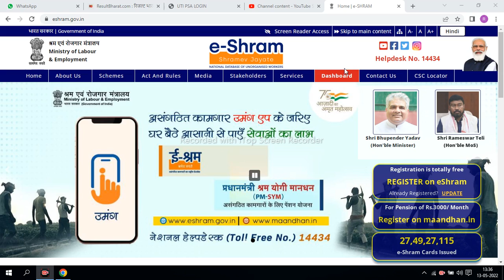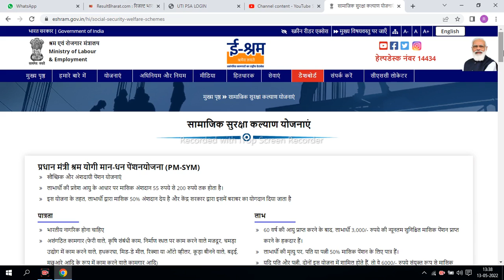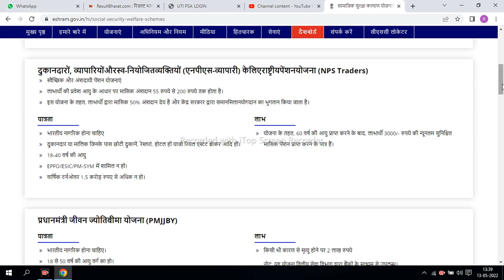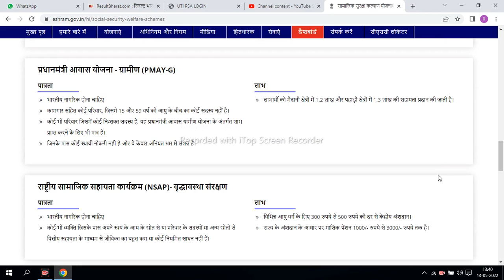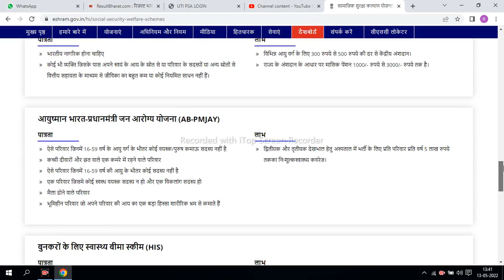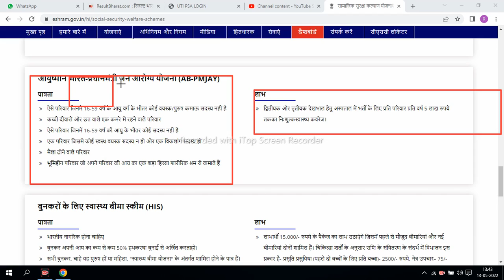ई श्रम UAN Card से फायदे | e shram card benefits | NDUW | ई श्रमिक कार्ड से रू मिलेंगे|eshram fayde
ई श्रम UAN कार्ड से फायदे | e shram card benefits | NDUW | ई श्रमिक कार्ड फायदे | eshram ke fayde
ई श्रम UAN Card से फायदे | e shram card benefits | NDUW | ई श्रमिक कार्ड | e shramik card ke fayde
ई श्रम कार्ड बनाने का उद्देश्य
1. सभी असंगठित कामगारों का एक केंद्रीकृत डेटाबेस बनाना, जिसमें सन्निर्माण कामगार, प्रवासी कामगार, गिग और प्लेटफॉर्म कामगार, फेरी वाले, घरेलू कामगार, कृषि कामगार आदि शामिल हैं, जिन्हें आधार से जोड़ा जाना है।
2. असंगठित श्रमिकों के लिए सामाजिक सुरक्षा योजनाओं का एकीकरण जो श्रम एवं रोजगार मंत्रालयद्वारा प्रशासित किया जा रहा है और तदनंतर अन्य मंत्रालयों द्वारा भी चलाए जा रहे हैं।
3. सामाजिक सुरक्षा और कल्याणकारी योजनाओं के वितरण के लिए जानकारी साझा करना।
4. प्रवासी कामगारों की स्थिति और पता/वर्तमान स्थान और औपचारिक क्षेत्र से अनौपचारिक क्षेत्र और इसके विलोमत: उनकी आवाजाही का पता लगाना।
5. प्रवासी और सन्निर्माण कामगारों के लिए सामाजिक सुरक्षा और कल्याणकारी लाभों की सुवाह्यता (पोर्टेबिलिटी)।
6. भविष्य में कोविड-19 जैसे किसी भी अन्य राष्ट्रीय संकट से निपटने के लिए केंद्र और राज्य सरकारों को एक व्यापक डेटाबेस उपलब्ध कराना।
ई श्रम कार्ड से कोनसी सरकारी योजनाओ में लाभ मिलेगा
1. प्रधान मंत्री श्रम योगी मान-धन पेंशनयोजना (PM-SYM)
2. प्रधानमंत्री जीवन ज्योतिबीमा योजना (PMJJBY)
3. प्रधानमंत्री सुरक्षा बीमा योजना (PMSBY)
4. अटल पेंशन योजना
5. सार्वजनिक वितरण प्रणाली (PDS)
6. राष्ट्रीय सामाजिक सहायता कार्यक्रम (NSAP)- वृद्धावस्था संरक्षण
7. प्रधानमंत्री आवास योजना - ग्रामीण (PMAY-G)
8. आयुष्मान भारत-प्रधानमंत्री जन आरोग्य योजना (AB-PMJAY)
9. स्वास्थ्य बीमा स्कीम (HIS)

ई श्रम कार्ड से फायदे कैसे मिलेंगे
1. छात्रवृत्ति मिल सकती है।
2. राशन मिल सकता है।
3. आर्थिक सहायता मिलेगी।
4. बिना ब्याज लोन मिल सकता है।
5. पीएम आवास में मकान मिल सकता है
6. सुरक्षा बीमा योजना का लाभ मिलेगा
7. देश सभी सरकारी योजना का लाभ मिलेगा
8. पीबीएसबीवाई के तहत 2 लाख का दुर्घटना बीमा कवर मिलेगा।

ई-श्रम पोर्टल में कौन पंजीकरण कर सकता है?
1. एक असंगठित कामगार।
2. जिसकी आयु 16-59 वर्ष के बीच हो।
3. EPFO/ESIC या NPS (सरकार द्वारा वित्त पोषित) का सदस्य न हो।

पंजीकरण के लिए क्या आवश्यक दस्तावेज है?
1. आधार संख्या
2. आधार से जुड़ा मोबाइल नंबर
3. IFSCकोड के साथ बचत बैंक खाता संख्या

Purpose of making e labor card
1. Creating a centralized database of all unorganized workers, including construction workers, migrant workers, gig and platform workers, hawkers, domestic workers, agricultural workers etc., to be linked with Aadhaar.
2. Integration of social security schemes for the unorganized workers which are being administered by the Ministry of Labor and Employment and subsequently by other Ministries also.
3. Sharing of information in respect of registered unorganized workers with various stakeholders such as
4. To trace the location and address/present location of migrant workers and their movement from the formal sector to the informal sector and vice versa.
6. To provide a comprehensive database to the Central and State Governments to deal with any other national crisis like COVID-19 in future.
Which government schemes will benefit from e-shram card
1. Pradhan Mantri Shram Yogi Maan-Dhan Pension Scheme (PM-SYM)
2. Pradhan Mantri Jeevan Jyotibima Yojana (PMJJBY)
3. Pradhan Mantri Suraksha Bima Yojana (PMSBY)
4. Atal Pension Yojana
5. Public Distribution System (PDS)
6. National Social Assistance Program (NSAP)- Old Age Protection
7. Pradhan Mantri Awas Yojana - Gramin (PMAY-G)
8. Ayushman Bharat-Pradhan Mantri Jan Arogya Yojana (AB-PMJAY)
9. Health Insurance Scheme (HIS)

how to get benefits from e shram card
1. Scholarship can be found.
2. Ration can be found.
3. Financial assistance will be available.
4. Loan can be availed without interest.
5. House can be found in PM Awas
6. Benefit of Suraksha Bima Yojana will be available
7. The country will get the benefit of all government schemes
8. Accident insurance cover of 2 lakh will be available under PBSBY.

Who can register in e-Shram Portal?
1. An unorganized worker.
2. Whose age is between 16-59 years.
3. Should not be a member of EPFO/ESIC or NPS (Govt funded).